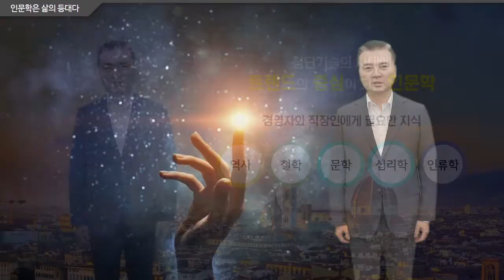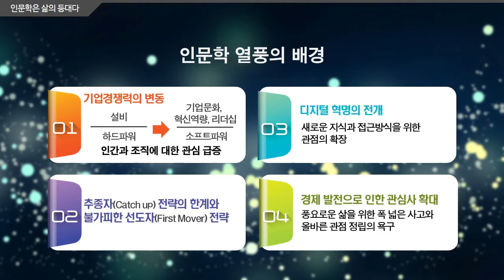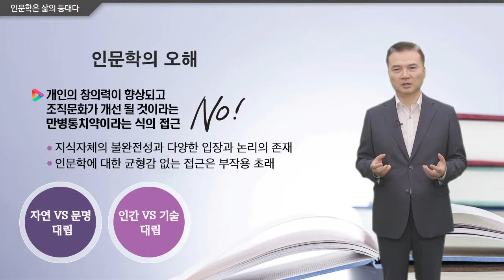[휴넷CEO] 지성과 실천을 위한 인문학 이야기 – 인문학은 삶의 등대다｜김경준｜미니강의｜평생학습 파트너, 휴넷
[핵심요약]

역사, 철학, 문학에서 심리학, 인류학에 이르는
다양한 분야에 대한 관심이 높아지면서
인문학은 경영자의 필수지식,
직장인의 교양으로 부각되고 있습니다.
21세기 격변의 시대에 인문학을 대하는
바람직한 태도는 어떠한 것인지 알아보겠습니다.

[강의소개]

21세기 첨단기술의 시대에 인문학에 대한
관심이 높아지는 것이 역설적으로 보이기도합니다.
하지만 창의력과 융합적 사고 근본이 되는
인문학에서 혁신의 아이디어를 얻으려는 것은
자연스러운 현상입니다.
스티브 잡스는 인문학과 기술을 융합시켜서
전설과 같은 경영 성공 사례를 써나갔습니다.
하지만 인문학을 만병통치약처럼 과대평가하거나,
기술 문명의 가치를 폄하하는데
사용하는 것은 경계해야 합니다.
인문학에 대한 현실적이고 실용적인
접근방식을 생각해보겠습니다.